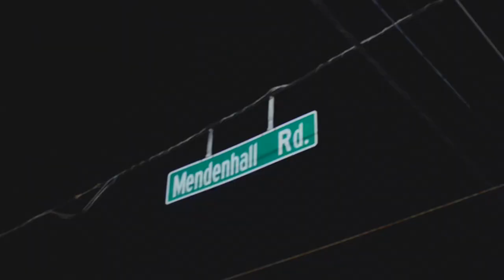Tick - Voskii Montana ft Mendenhall 2x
Tick Challenge - Voskii Montana ft Mendenhall 2x

This was the last visual shot with our bro Mendenhall 2x. He really wanted this work for the streets and he lived for the block. He left the city with a movement MHB is Mendenhall Business.
We will care his work on forever. Long Live